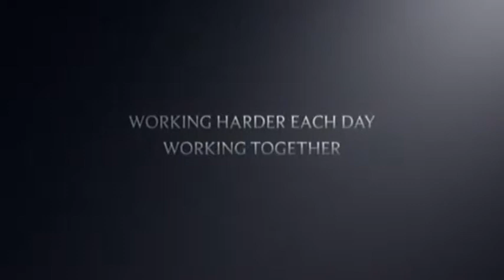Behind the scenes